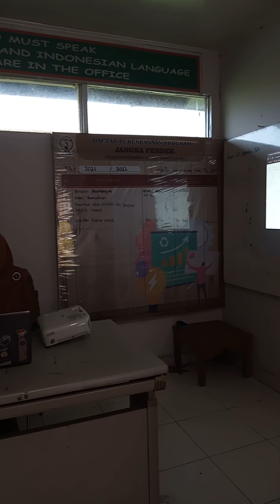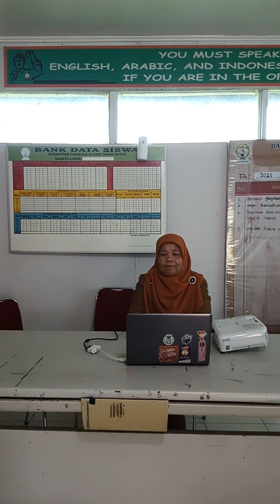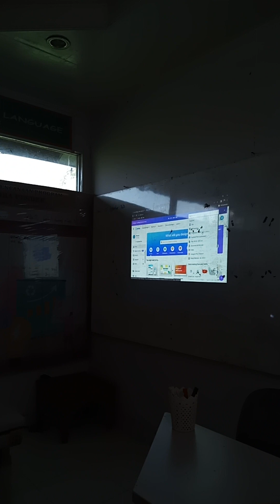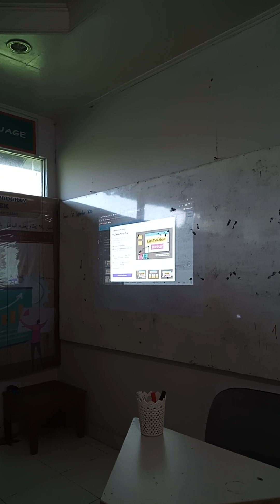Berbagi praktik baik di SMA Alhira||Aksi Nyata PMM||Sri Delfi Nazar.S.Pd